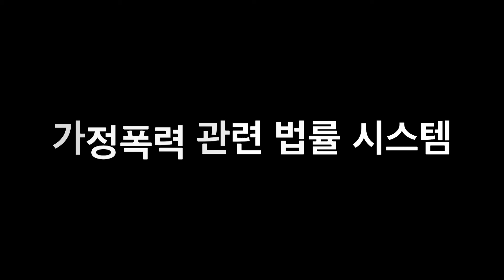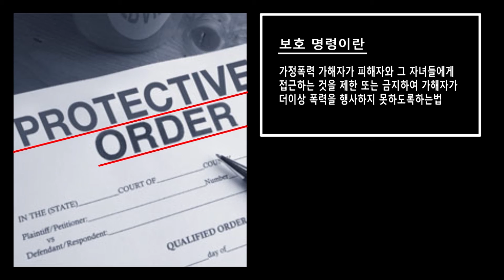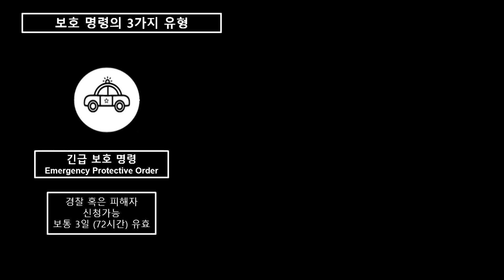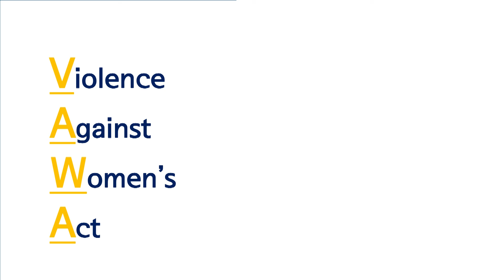You are NOT alone (KCSC DV awareness series 3)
KCSC Domestic Violence Project

Judicial/Law Enforcement Responses to Domestic Violence
가정폭력 관련 법률 시스템

DV hotline 가정폭력 핫라인 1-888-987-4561